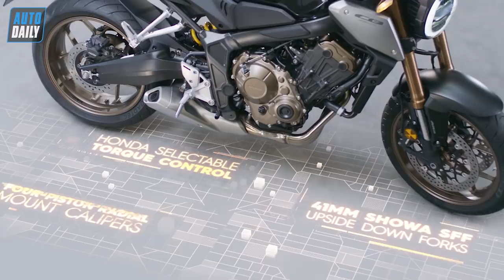|EICMA 2018| Soi nhanh Honda CB650R 2019: Naked-bike CỰC CHẤT sẽ về Việt Nam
Honda vừa chính thức giới thiệu ra thị trường CB650R 2019 với thiết kế hoàn toàn mới lấy cảm hứng từ đàn anh CB1000R 2018.

Honda vẫn luôn nỗ lực mở rộng và khám phá những giới hạn mới – trong thiết kế cũng như công nghệ. Vào năm 2018, bộ 3 mẫu xe CB1000R, CB300R và CB125R đã mang tới 1 diện mạo mới cho các dòng xe Naked với phong cách thiết kế lấy cảm hứng từ các dòng Café Racer kết hợp hài hòa với triết lý thiết kế tối giản hoá, tạo nên 1 phong cách hoàn toàn mới với tên gọi “Neo Sports Café”.

Và với sự thay đổi thiết kế của CB650R 2019, toàn bộ các phân khúc xe Naked đã được áp dụng phong cách thiết kế hoàn toàn mới này. Kiểu dáng thiết kế giống với các mẫu xe khác trong dòng Naked, thiết kế retro, tối giản hoá của CB650R 2019 hướng tới các khách hàng trẻ trung, muốn tìm tới 1 thiết kế đầy phong cách, khác biệt nhằm thể hiện cá tính riêng biệt cũng như tận hưởng sự phấn khích tột độ khi điều khiển 1 cỗ máy 4 xy lanh với hiệu suất cao, cùng bộ khung sườn nhẹ nhàng, được tối ưu hoá, mang lại khả năng kiểm soát cao.

Mẫu xe CB650R 2019 với thiết kế giống với mẫu CB1000R, cùng thiết kế dàn nhựa làm nổi bật tối đa khối động cơ mạnh mẽ. Thiết kế tổng thể gọn gàng, cùng khối động cơ 4 xy lanh được sơn đen bóng với ốp vỏ động cơ và cam nổi bật với màu đồng, trở thành tâm điểm chú ý của mẫu xe. So sánh với thiết kế CB650F đời trước mang phong cách Streetfighter, CB650R đã giảm 6kg trọng lượng nhờ vào các cải tiến khung xe, bình xăng và thanh gác chân. Phuộc ống lồng ngược Showa SFF, ngàm phanh 4 pít tông và các trang bị khác cũng đã được bổ sung trên phiên bản này.

Thiết kế tay lái mới thuôn về 2 bên giúp việc quay đầu xe dễ dàng hơn, vị trí lái cũng trở nên thể thao hơn so với thế hệ trước. CB650R cũng có cụm đèn trước LED đặc thù giống với mẫu CB1000R, toàn bộ hệ thống đèn trên xe sử dụng đèn LED, mặt đồng hồ LCD với hiển thị thông tin hộp số (vị trí số)cùng đèn báo chuyển số.

Khối động cơ 650cc cũng được tinh chỉnh ống nạp và xả, tỉ số nén cùng thời gian đóng mở van (điều khiển qua trục cam), giúp tăng 5% công suất cực đại kèm mô men xoắn trở nên êm ái và mạnh mẽ hơn trong dải vòng tua trung bình. Vòng tua máy tối đa đã tăng lên 12.000 vòng/phút thay vì 11.000 vòng/phút trên phiên bản CB650F. Bộ ly hợp 2 chiều cũng được trang bị cho xe, giúp việc lên và xuống số trở nên êm ái và dễ dàng hơn, công nghệ kiểm soát lực xoắn (HSTC) được trang bị giúp duy trì khả năng bám đường hơn cho lốp sau.

Khối động cơ này có khả năng sản sinh công suất tối đa 94 mã lực, mô-men xoắn cực đại 64 Nm tại 8.500 v/p, hộp số 6 cấp. Vành xe làm bằng nhôm đúc với thiết kế hoàn toàn mới, trang bị bánh xe trước với kích thước 120/70-ZR17 và bánh sau với kích thước 180/55-ZR17. Phanh đĩa đôi kích thước lớn 310mm với rìa phanh đĩa kết cấu dạng sóng, phanh đĩa sau với đường kính 240mm, được kẹp vào bằng bộ ngàm phanh 1 pít tông. Hệ thống ABS 2 kênh là trang bị tiêu chuẩn trên mẫu xe này.